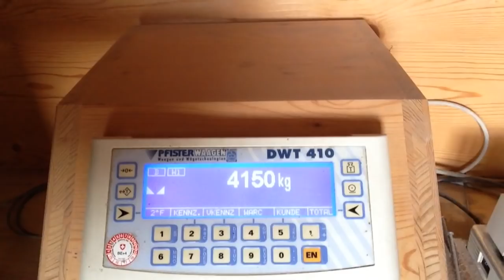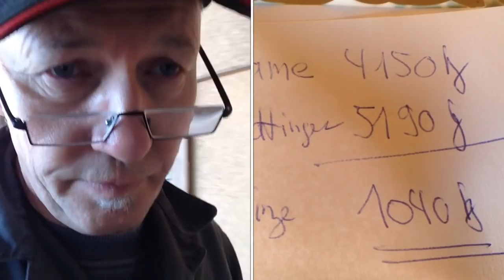Pöttinger Grubber des MREU wägen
Der Grubber so eventuell eingetauscht werden,  die Maschinenring Hauptversammlung am 12. April kann einen beschliessen